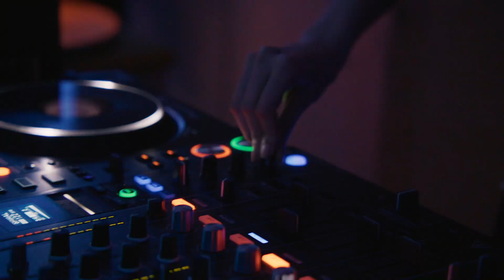Miu Miu Nuit Club in New York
November 16, New York: To celebrate the worldwide launch of the Miu Miu Nuit collection -inspired by the language of eveningwear- Miu Miu hosted Miu Miu Nuit Club in New York. The location could not have been more apposite: 70 Pine Street is among the great Jazz Age skyscrapers, conceived by Clinton & Russel, Holton & George and completed in 1932. With its art deco ornamentation impeccably preserved, its glittering presence is nothing short of spectacular - based on the rules of scintillation and attraction, just like the Miu Miu Nuit collection itself.

Videos by MATTE projects